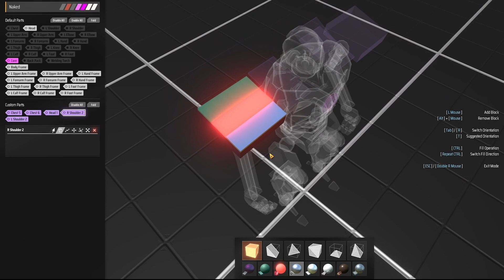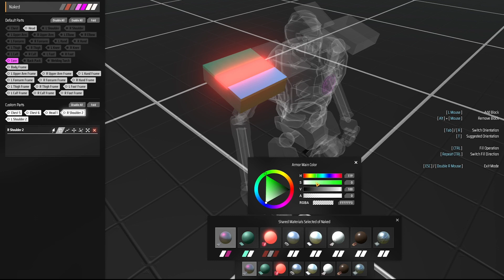How to Customize Mecha | MATERIALS | Dyson Sphere Program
Materials panel for Mecha design explained in Dyson Sphere Program

Follow along where I always try to improve upon my previous designs.. or get inspired and build your own ingenious designs in Dyson Sphere Program... and I can learn from you in this community of brilliant Engineers & Builders.